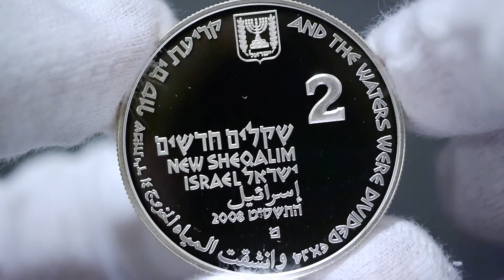2008 ISRAEL 2NIS BIBLICAL ART - PARTING OF THE RED SEA SILVER PROOF COIN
ISSUE : ISRAEL
FACE VALUE : 2 NIS
METAL : AG 925
QUALITY : PROOF
DIAMETER : 38.70 mm
WEIGHT : 28.8 g
MINTAGE : 1,800